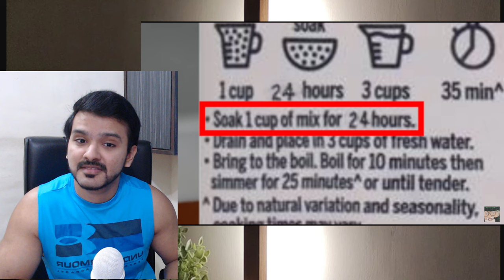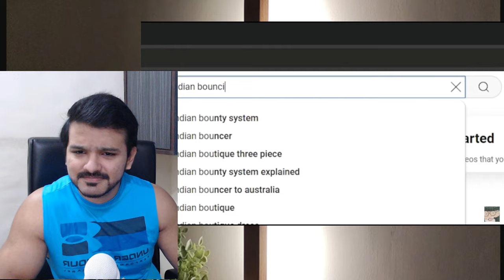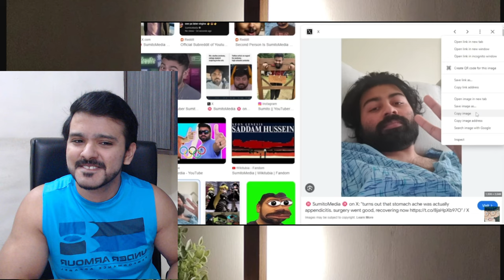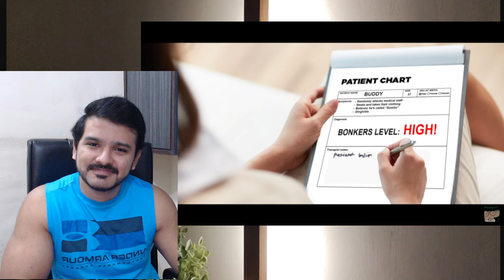cooking. | Internet Historian Reaction